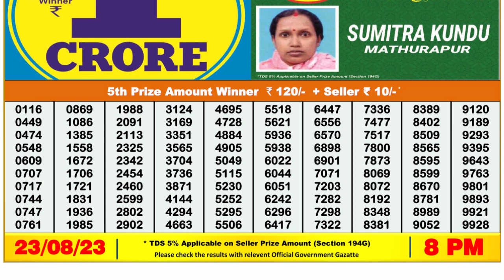Nagaland Lottery Sambad Live 8pm 23.08.23